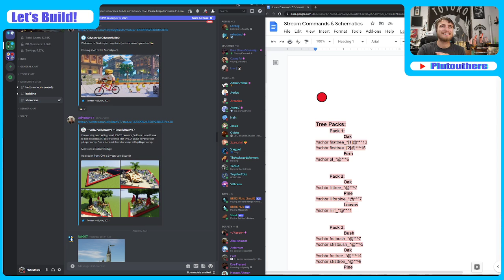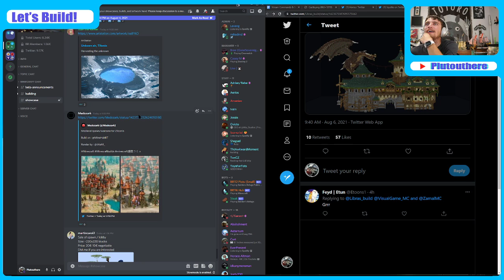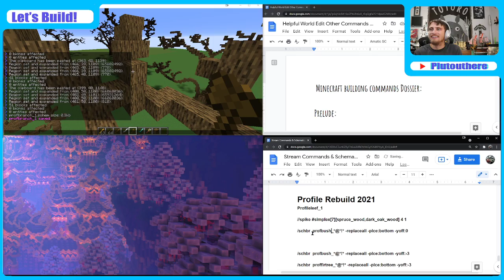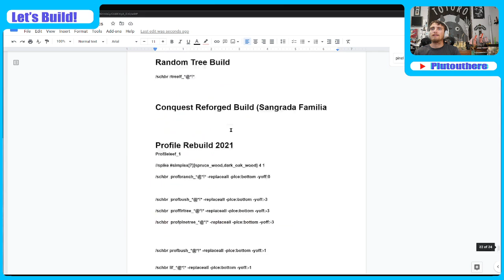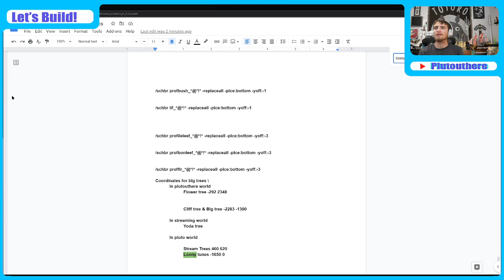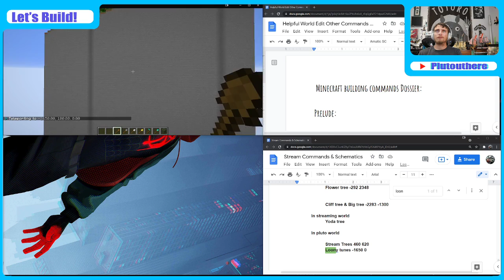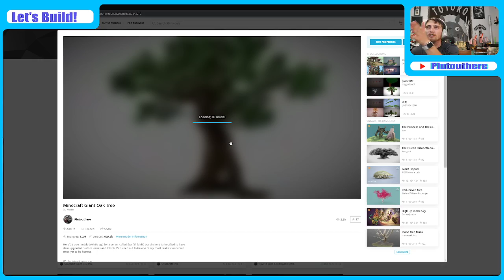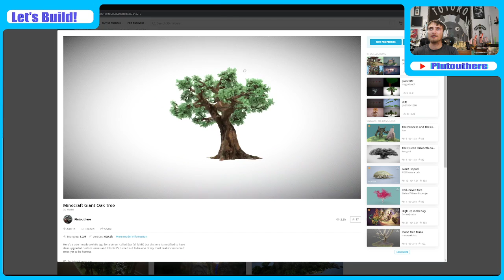Let's Build: Continuing to Build my Profile Redo! Stream #28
More Tree Prep and more big planning for the Profile Pic!